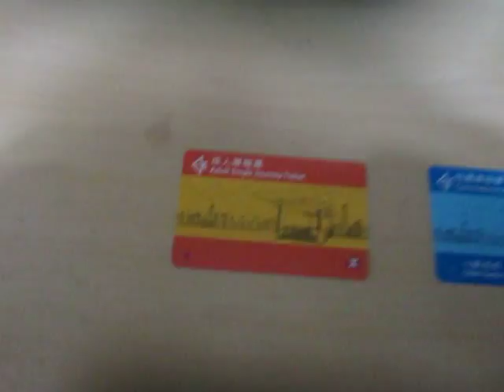My MTR Single Journey Ticket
內附磁帶車票和智能車票
購買者請到你就近的港鐵車站和使用智能車票的港鐵車站取得